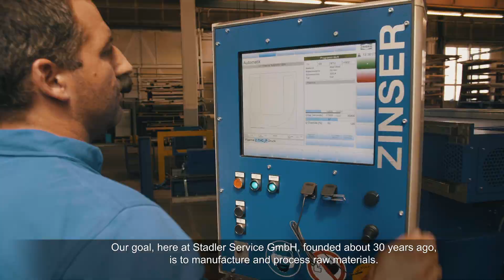Hypertherm XPR300: “It allows us to produce more cost-effectively."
STADLER GmbH works with Hypertherm XPR300 plasma cutting system. “One of the great options available with the XPR300 is that you can dial directly into the unit with your mobile phone to set the gas pressure, and so on.”